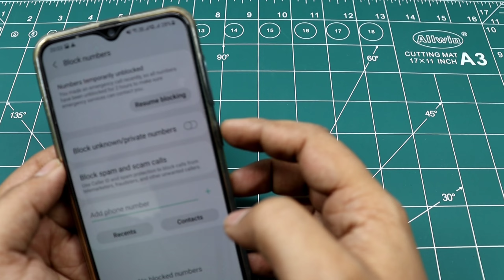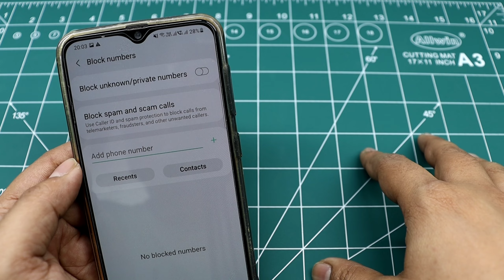Number Temporarily Unblock Kya Hai